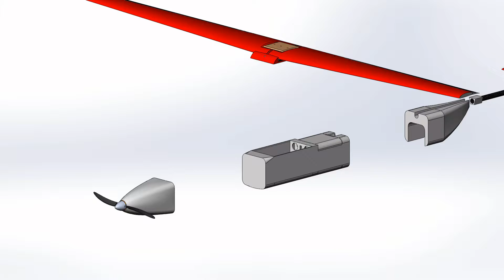HD 2014-2015 CUAir Plane Animation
Just a little CAD animation I made using Solidworks.